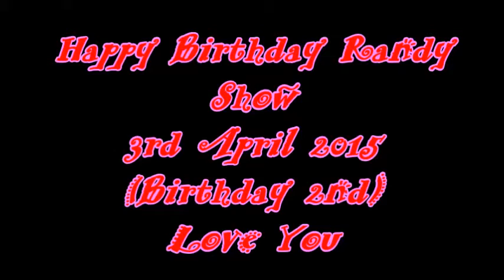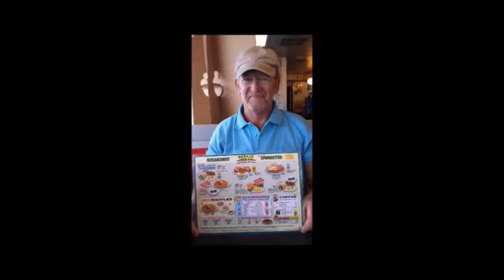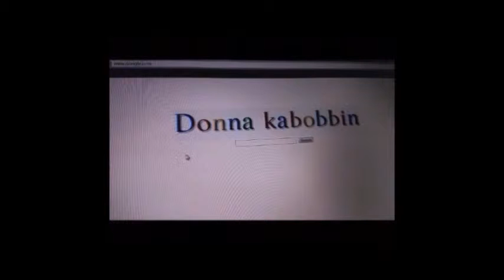Happy Birthday Randy Show 3rd April Birthday 2nd